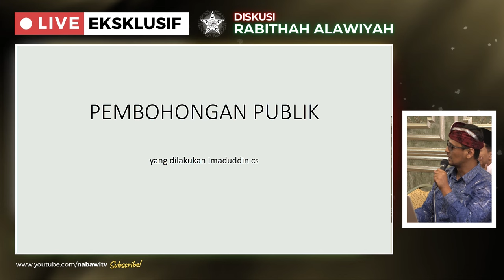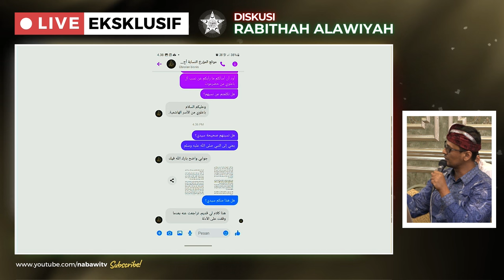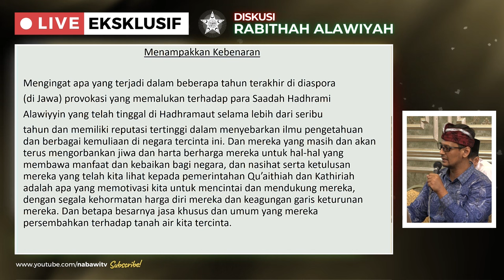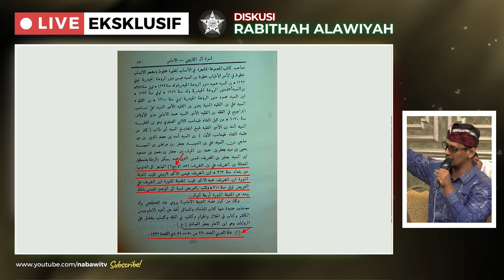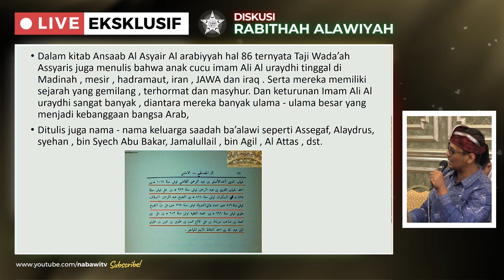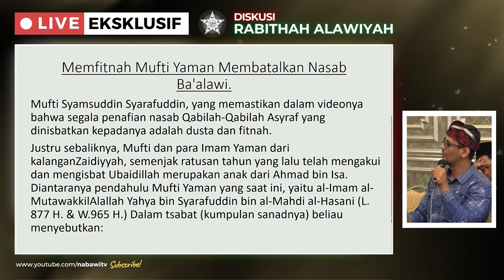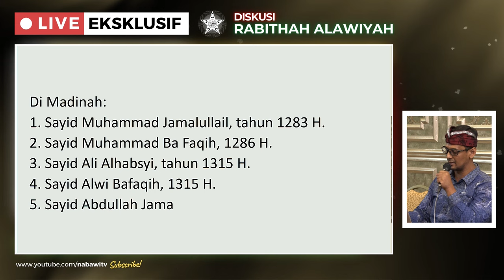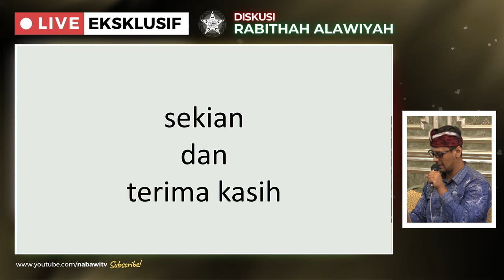Aventador 007: Mengungkap Kebohongan Seputar Pembatalan Nasab Baalawi | Nabawi TV